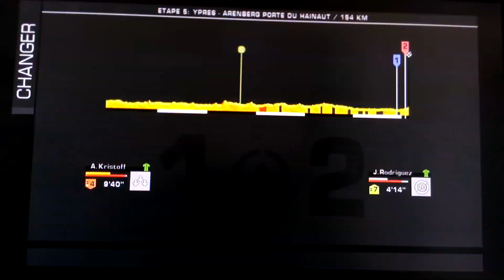Tour de France 2014 - Rodriguez - Etape 5 Arenberg - les pavés !!...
Jeu vidéo "Le Tour de France 2014" sur XBOX 360, PS3 et PS4 (Cyanide / Focus)
Tour 2014 avec Joaquim Rodriguez « Purito » de l'équipe Katusha
Etape 5 entre Ypres et Arenberg Porte du Hainaut ( les pavés !!! )